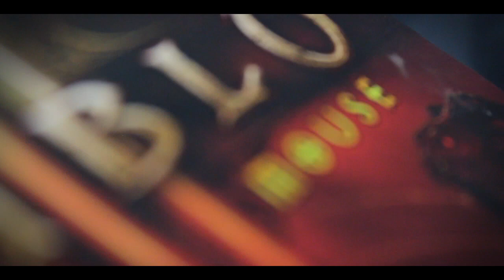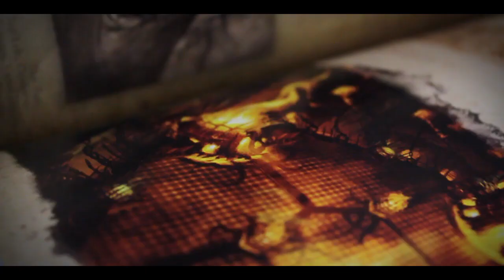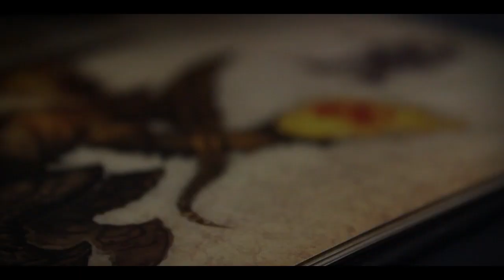Live Stream Diablo 3 sonderx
Hola a todos, esto es un poco de lo que hacemos en el stream, una imagen dice mas que mil palabras.

Stream para Latinos :D

Estan todos invitados.